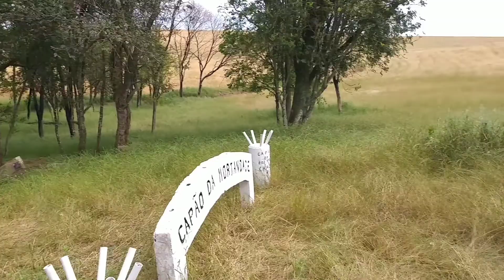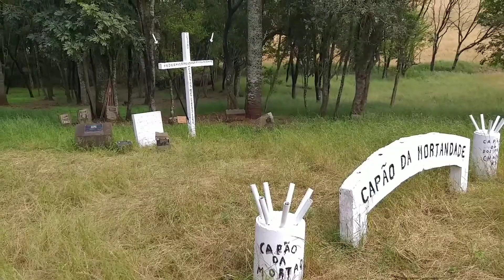Capão da Mortandade!Memorial +Galpão Fato q marcou o lugar Durante a Revolução Federalista em 1894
Capão da Mortandade

Um Guerra entre 2 Partidos Chimangos e Maragatos q ocasionou a morte de mais de 370 soldados durante a Revolução Federalista em 1894.

Lugar cercado de Mistérios, q guarda um passado sangrento de muitas mortes.

Hoje Denominado Capão da Mortandade devido ao número de mortos.

conhecido como a Degola de Boi Preto Chapada RS